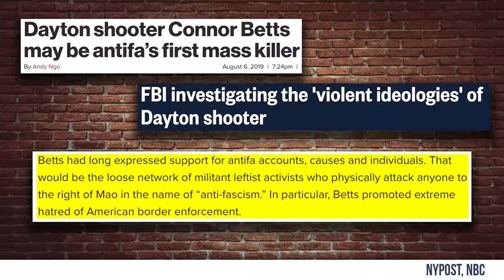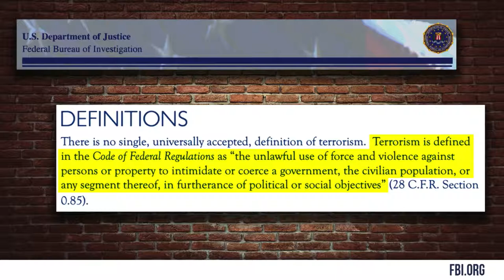🔴 Why Antifa IS a Terrorist Organization| Louder with Crowder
Steven Crowder breaks down the latest Antifa violence in Portland, why Antifa IS in fact a terrorist organization and debunks common leftist talking points to the contrary...